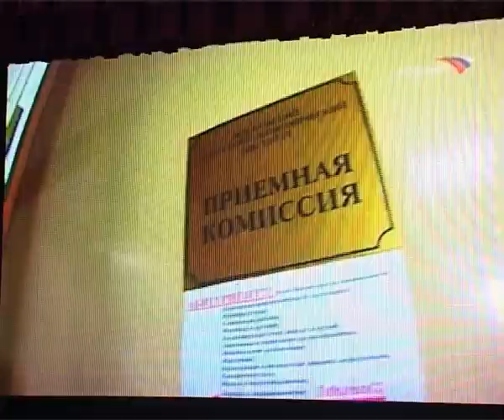Новости Армавир,3105,Нет Коррупции